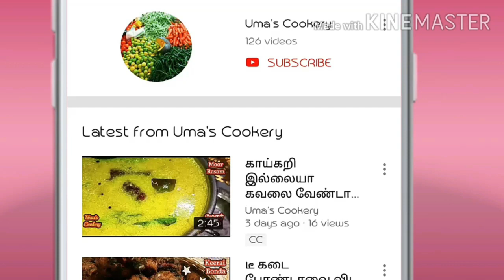Tasty Vendakkai Capsicum Curry Recipe In Tamil - Perfect With Chapathi, Dosa & Curd Rice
How to make Ladysfinger Capsicum curry in tamil

Ingredients

Lady’s finger                        150 gm
Onion                                    01
Ginger Garlic paste             01 spn
Cumin seed powder           01 spn
Coriander seed powder     01 spn
Salt                                       required
Turmeric powder               ½ spn
Tomato Paste                      01 cup ( 03 tomatoes)